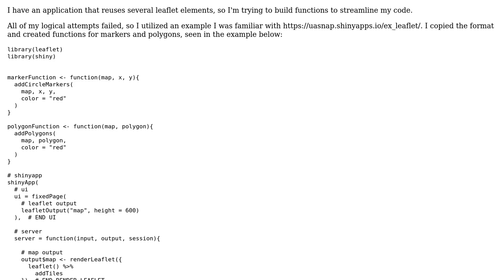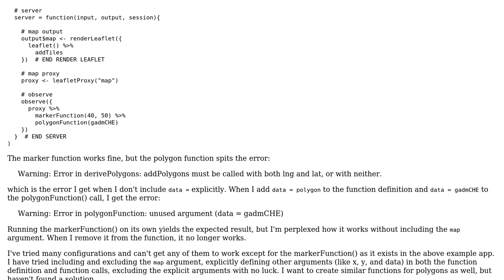GIS: Reusing leaflet map elements in custom functions in Shiny/R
With thanks & praise to God, and with thanks to the many people who have made this project possible! You are responsible for your own actions.